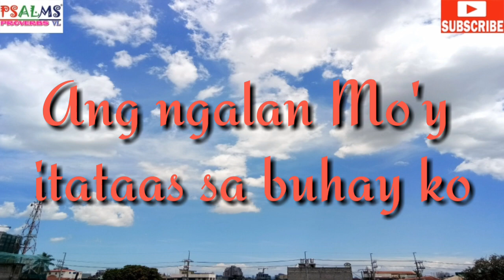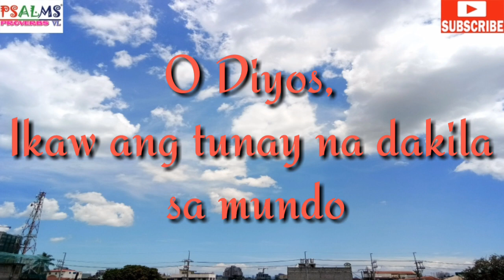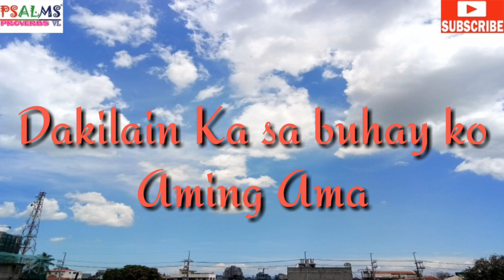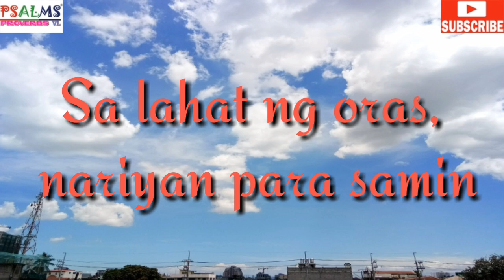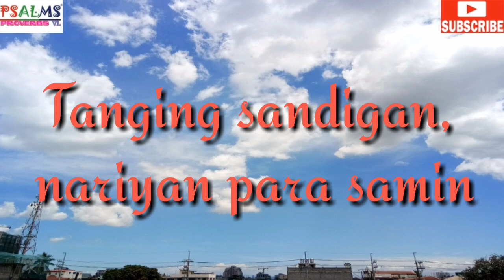DIYOS KA SA AMIN w/lyrics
Diyos Ka Sa Amin
Song by Hope Filipino Worship

O Diyos, Ikaw ang tunay na dakila sa mundo
Ikaw ang Haring nagmahal ng tulad ko
Ginawa mo'ng lahat
Pag-ibig Mo ay tapat at wagas

O Diyos, walang papantay sa kabutihan Mo
Ang ngalan mo'y itataas sa buhay ko
Sundin ang loob Mo
Iparinig ang nais Mo

Sa lahat ng panahon, Diyos ka sa amin
Sa lahat ng oras, nariyan para samin
Panginoong Hesus, purihin ka!
Dakilain Ka sa buhay ko

Di nagbabago, Diyos ka sa amin
Tanging sandigan, nariyan para samin
Panginoong Hesus, maghari Ka
Magliwanag ka sa buhay ko